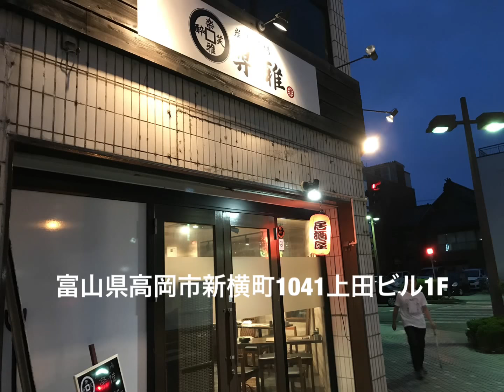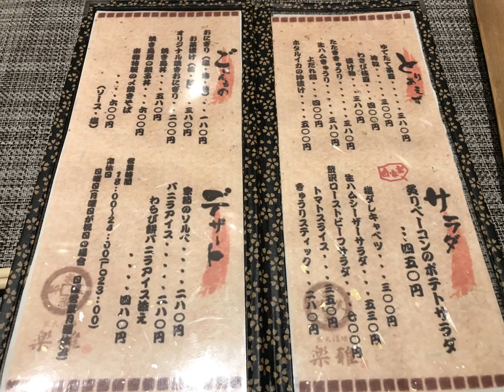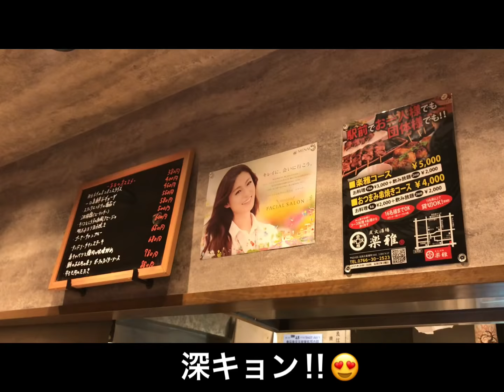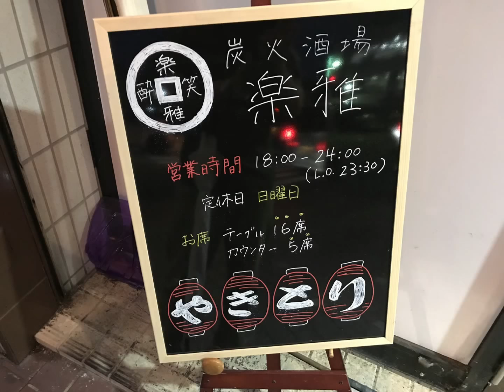富山県高岡市、酒場うろちょろ、その54炭火酒場、楽雅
もう無い店シリーズ、今回は楽雅さん。
コロナで辞めたという噂。